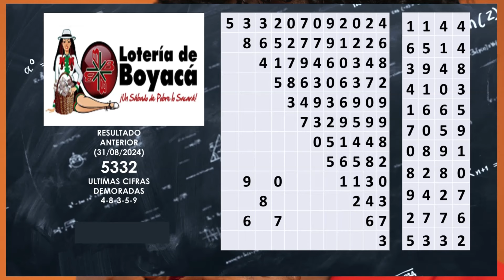RESULTADO PREMIO MAYOR Lotería de Boyacá 7 de Septiembre 2024 ganador #2904 serie 319 Sorteo 4536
Lotería de Boyacá sábado 7 de Septiembre 2024 ganador #2904 serie 319 Sorteo 4536 Premio Mayor $15.000 Millones
RESULTADO PREMIO MAYOR LOTERIA de BOYACA SORTEO 4536 Hoy Sábado 7 de Septiemre del 2024
Probabilidades Para Ganar la LOTERIA de BOYACA Hoy Sábado 7 de Septiembre 2024
RESULTADOS LOTERIAS DEL SÁBADO DE BOYACA CAUCA DORADO NOCHE HOY SÁBADO 7 DE SEPTIEMBRE DEL 2024
LOTERIA DE BOYACA + CAUCA + DORADO NOCHE !PROBABILIDADES PARA HOY¡ SABADO 7 de Septiemre 2024 "Shorts
RESULTADOS PREMIO MAYOR de la LOTERIA de BOYACA, CAUCA y DORADO NOCHE Hoy Sábado 7 de Septiemre 2024
RESULTADO DE LA LOTERIA DE BOYACA HOY SABADO 7 DE SEPTIEMBRE DE 2024
RESULTADO DE LA LOTERIA DEL CAUCA HOY SABADO 7 DE SEPTIEMBRE DE 2024
RESULTADO DEL SORTEO DORADO NOCHE HOY SABADO 7 DE SEPTIEMBRE DE 2024
resultado de lotería de boyacá
lotería de boyacá último sorteo
último resultado de la lotería de boyacá
último sorteo de la lotería de boyacá
lotería de boyacá hoy en vivo
loteria de boyaca resultado
ultimo resultado loteria del cauca
ultimo sorteo loteria de boyaca
resultado de la loteria de boyaca
loteria de boyaca resultados
chances hoy
lotería y chances de hoy
resultado de chances y loterías
loterias de hoy
resultados loterias de hoy
resultados de las loterias de hoy
resultado de loterias de hoy
las loterias de hoy
loterias de hoy noche
numerologia 2024
numerologia
loteria de boyaca del sabado
boyaca loteria
loteria de boyaca hoy
resultado de la lotería de boyacá
resultado boyaca
ultimo
ultimo sorteo de loteria de Boyaca
premio mayor loteria de Boyaca
chance
cauca de hoy
cauca hoy
dorado noche hoy
resultado boyacá
resultado cauca
resultado boyacá hoy
boyacá y cauca
jc numerologo
RESULTADOS LOTERIAS DEL VIERNES DE MEDELLIN RISARALDA SANTANDER HOY VIERNES 23 DE JUNIO DEL 2023
"jc numerología,
astro luna,
astro sol de hoy,
jc numerólogo,
dorado noche,
loteria,
lotería de Boyacá,
chontico noche,
boyaca y cauca último sorteo,
Lotería Boyacá
Lotería Cauca
Dorado Noche
jc numerologia
chance
loteria
loteria de boyaca de hoy
resultado cauca
resultado de las loterias 7 DE SEPTIEMBRE
resultados del chance SABADO 7 DE SEPTIEMBRE
resultados del chance 7 DE SEPTIEMBRE
resultado del chance 7 DE SEPTIEMBRE